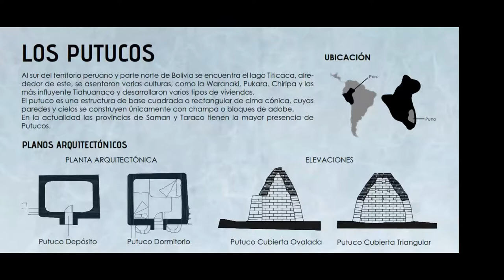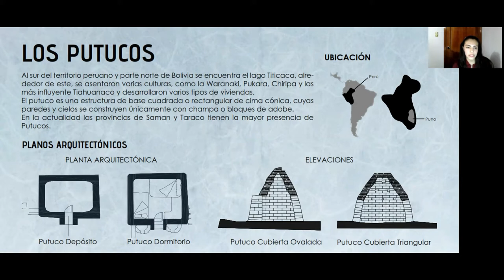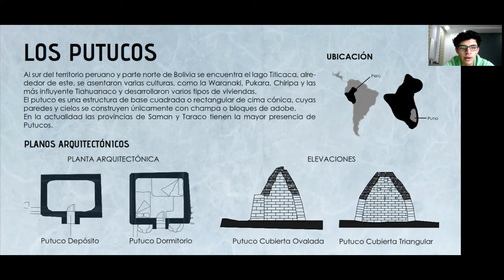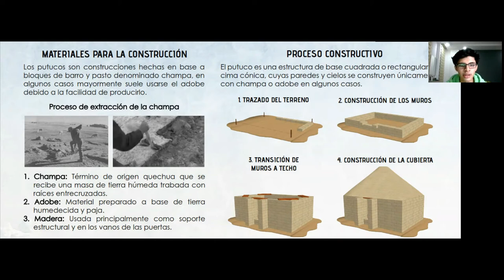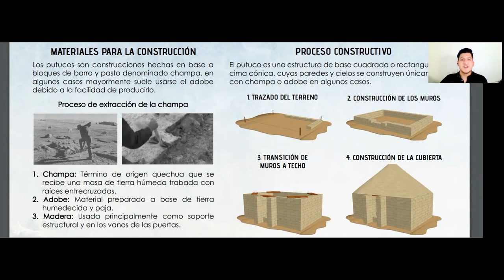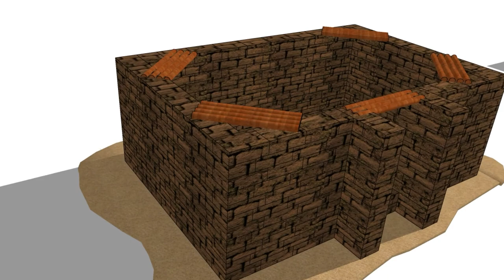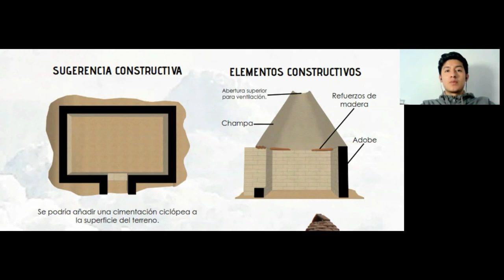LOS PUTUCOS - PUNO, PERÚ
El periodo habitualmente elegido para edificar los putucos coincide con la etapa seca del año debido a que es cuando el suelo y las champas, están mas duras y secas. Las champas se ordenan en hileras directamente sobre el suelo siguiendo la forma de la base, luego se continua verticalmente utilizando un poco de barro a modo de mortero o argamasa.